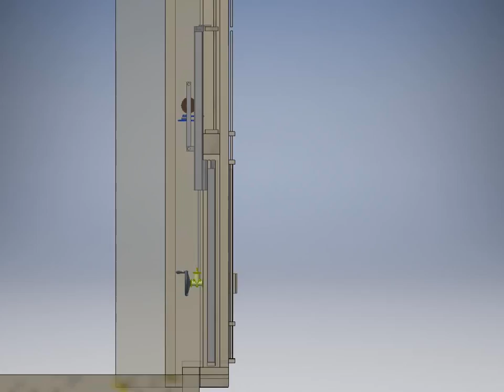16 048Section12 30 16